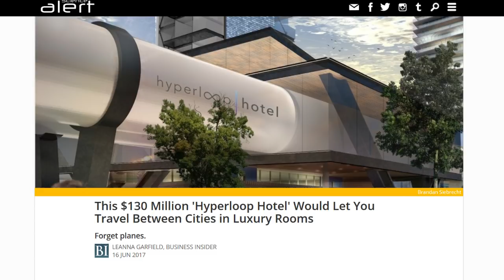Hyperloop Bids To Make Air Travel Over Land Obselete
This is an idea that I could definitely get behind as I get sick as hell traveling in an airplane.  The United States is WAY behind the eight ball when it comes to high speed trains and this Hyperloop maybe just the thing to revolutionize travel across the continental United States.